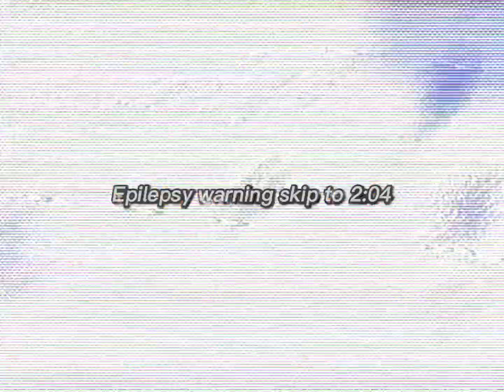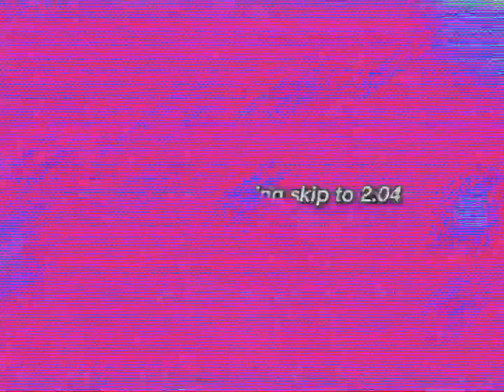Just some casual Undertale: Timeline Collapse gameplay (featuring: cardboard)